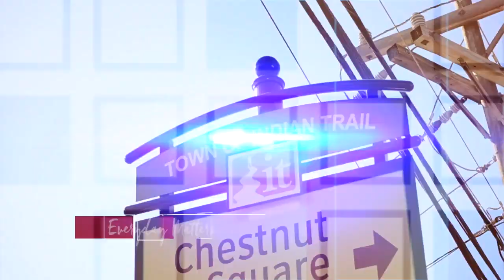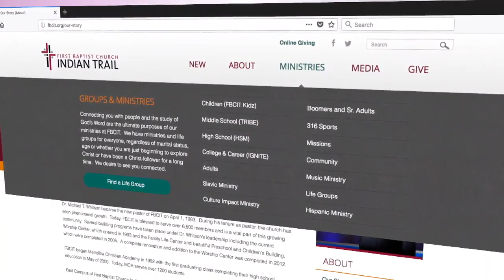The Potter's House (Dr. Ralph West, Sr.)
Guest Preacher, Dr. Ralph West, Sr.